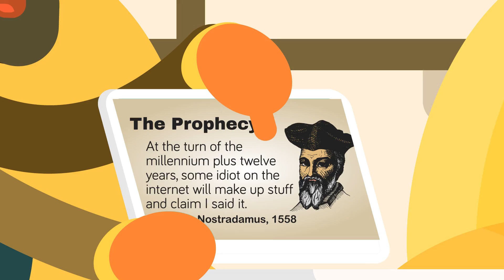Ancient Prophecies That Actually Came True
Many prophets have claimed to be able to predict the future, but none are as famous as Nostradamus, who wrote numerous books about predicting the future. Some say he predicted the Coronavirus, and his track record shows that he has actually written about wars and major events that have come to pass. Should we be reading more of Nostradamus' predictions to prepare for the future, or are we reading too far into these ancient predictions, you decide after watching today's amazing new video.